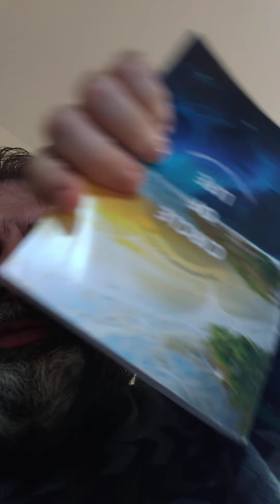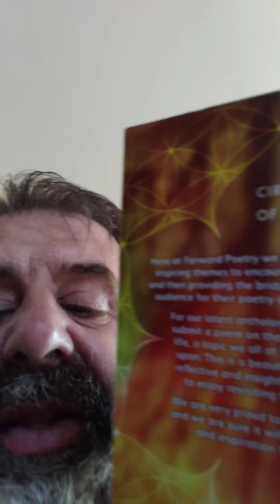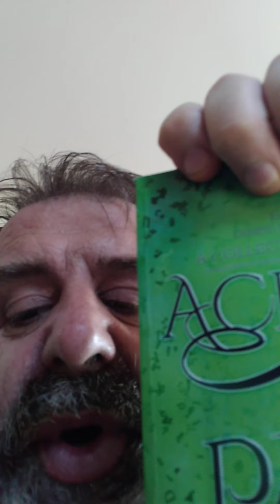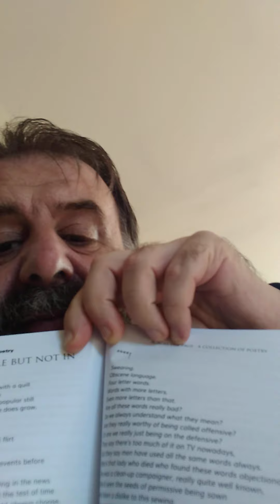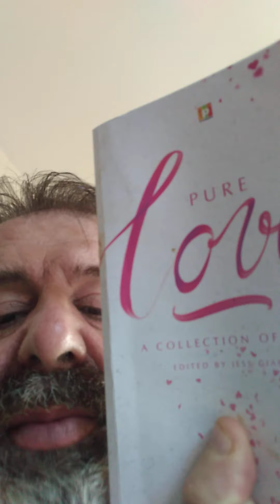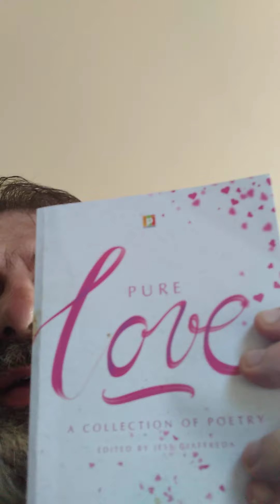Forward Poetry Book Reviews 1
In this video clip I review three books published by Forward Poetry;

Across the Page
Pure Love